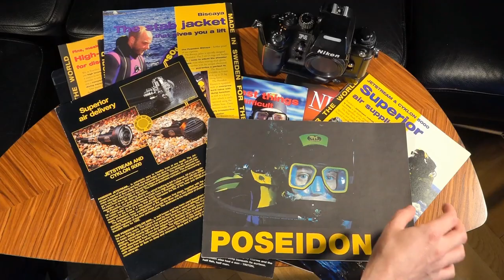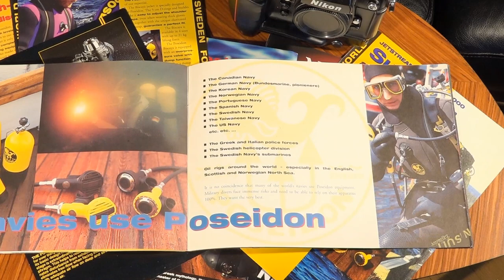Dive trip Trailer and New old Gear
00:00 Intro/Overture
00:29 Intro
00:59 Vättern a fresh water lake
01:57 Trailer 2 day divetrip to Vättern
06:33 Camera gear: SONY and Campark
07:50 Kermit the SeaFrogs housing.
08:30 Sea & Sea DS-TTL system vs. Nikon CLS.
12:57 Sub pat SOPRAS SPG.
15:12 My modifyed Regulator System Poseidon & AquaLung.
18:40 Why I like Poseidon and the JetStream.
22:45 New SPG: Dubbelkonsoll Cirrus Black.
25:31 2x Sea & Sea YS-01 for a Bargain Basement price.